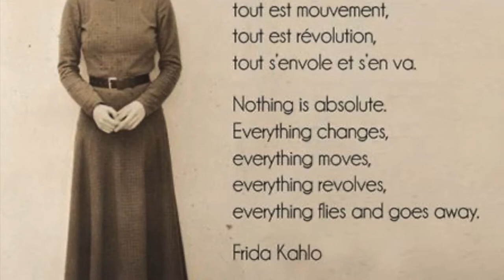pierre de touche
le glissement progressif du grand architecte et John Lennon mesurent leur peine divine.